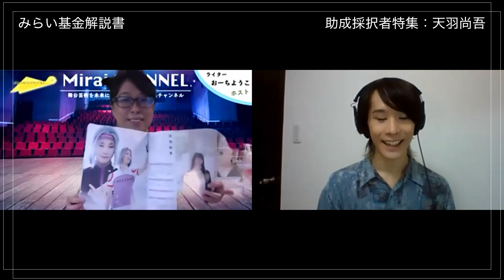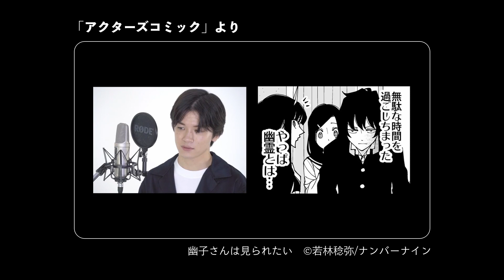MiraiCHANNEL：基金解説書〜第１回助成採択者編①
【番組概要】
不定期配信となる基金解説書。
今回は第１回助成採択者特集として、舞台版の『弱虫ペダル』などで注目を浴びる俳優・天羽尚吾さんにインタビューさせてさせていただきました。
聞き手は感激ファンポータルサイト「最善席」を運営するライターのおーちようこさんです。
コロナ禍でどんな風に過ごし、みらい基金の助成金をどのように活用されているのか伺いました。

◆おーちようこ（ホスト）
ライター。著書にロングインタビュー集『舞台男子』『舞台男子 the document』『舞台男子 the real』『舞台俳優は語る』、海星社新書『2.5次元舞台へようこそ』など。企画、取材、執筆、撮影も手がける。有志で運営する、観劇ファンポータルサイト『最善席』 ほかで活動中。

◆天羽尚吾（ゲスト）
4歳からダンスとピアノを始める。ミステリアスな存在感と鋭い感性が武器。舞台『弱虫ペダル』では岸神小鞠役を好演。盲目の少年を演じた映画『金色』は数々の映画祭でノミネートされ、その繊細な演技が好評を得た。テレ朝系『魔進戦隊キラメイジャー』川井洋二郎役では、怪しいライバル役に抜擢され、今後の活躍が期待される。

【Mirai CHANNELとは？】

毎週、水曜・木曜・金曜にそれぞれのテーマに沿って舞台芸術業界を様々な角度からご紹介していく番組です。

◆水曜：未来に繋ぐトーク
舞台業界の過去と現在についてゲストを招いてい深く掘り下げてみるトーク番組

◆木曜：未来に繋ぐレッスン
プロとして活躍する舞台芸術家の様々なテクニックをちょっと教えて貰う番組

◆金曜：未来に繋ぐギルド
舞台芸術業界を支える裏方の方々に登場していただき、知られざるその職業について学ぶ番組

いずれも初回放送はは20:00より。
初回放送以降はアーカイブでお楽しみいただけます。

基金に関する詳しい情報は以下よりご覧いただけます。

【寄付受付サイト：MotionGallery】
実際に寄付が行われている場所です